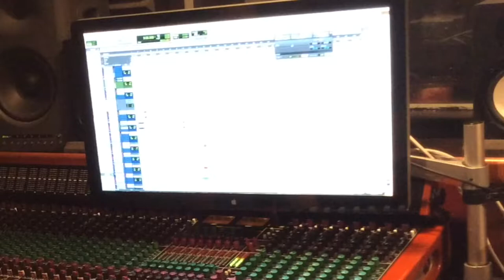Garritan Abbey Road CFX Concert Grand Piano Virtual Instrument Latin Music Demo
This review features Tito Nieves and Mandinga.